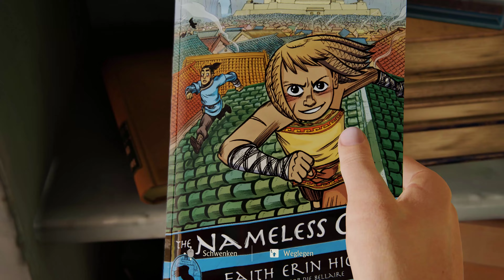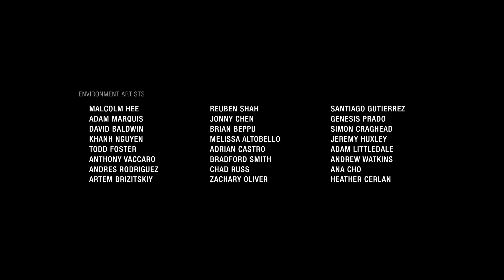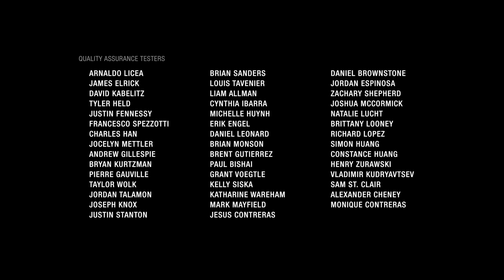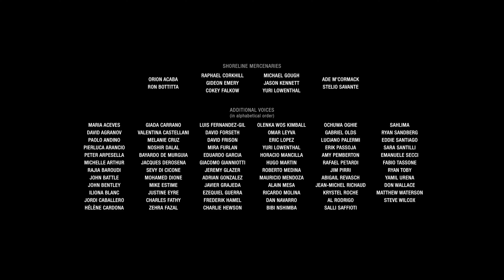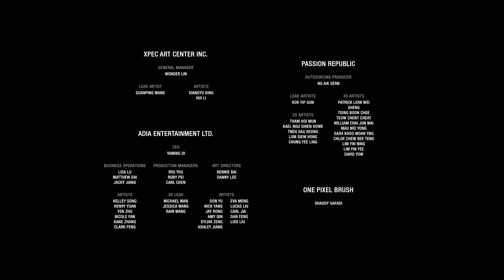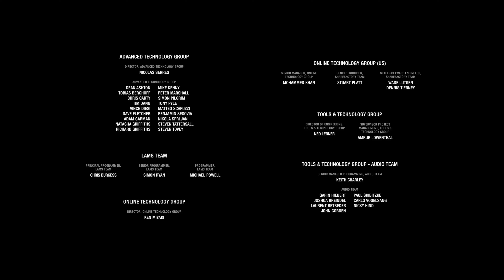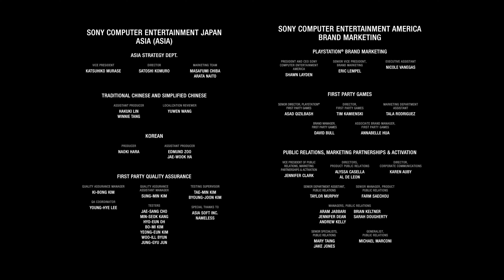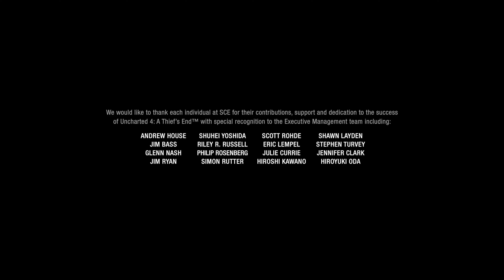Lets Play Uncharted 4 A Thief‘s End [026] [Deutsch] [4K] - Epilog - wie alles weiter geht [Ende]